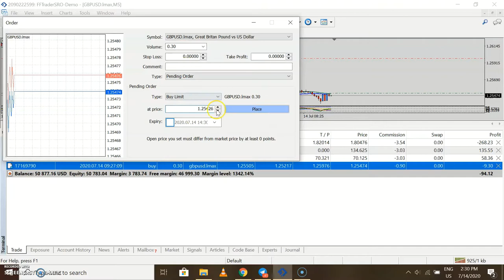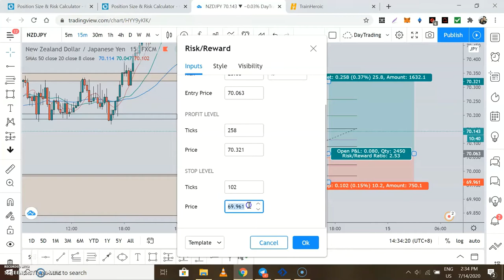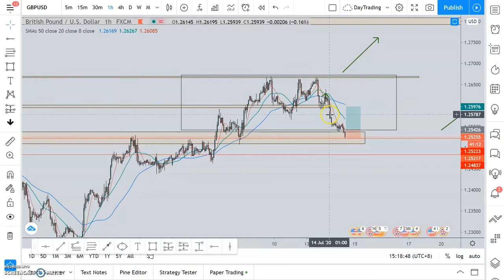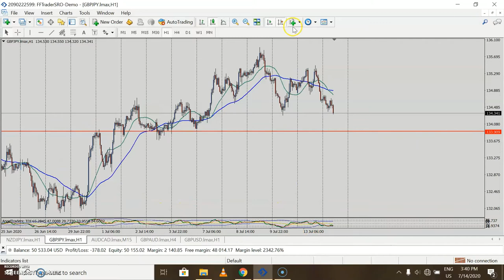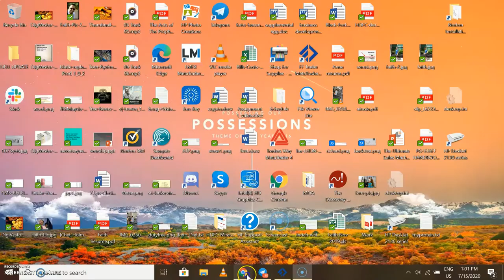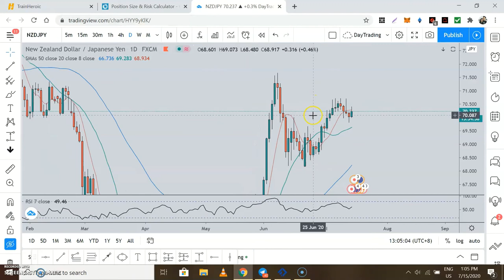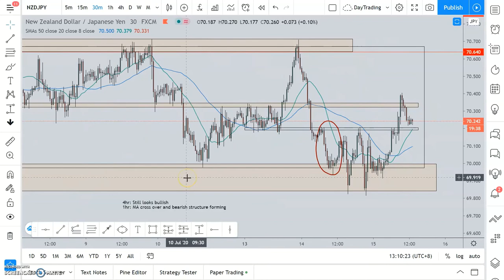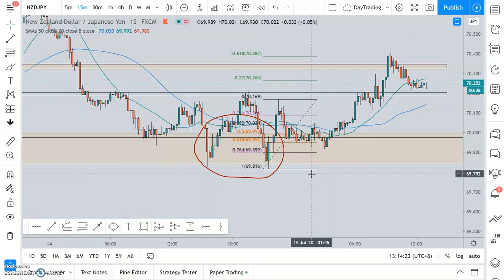Mistakes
When you lose focus of reading candlesticks and momentum.
Momentum and overall trend bias must match for a trade to have high probability.
In this case momentum was strong bearish while trend showed bullish. Wait for bears to loss strength and for buyers to take over.